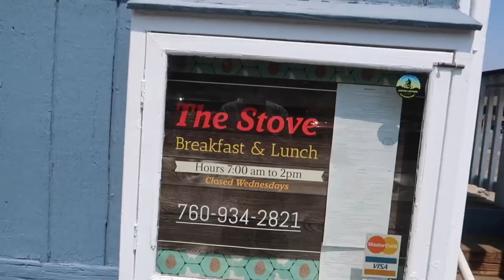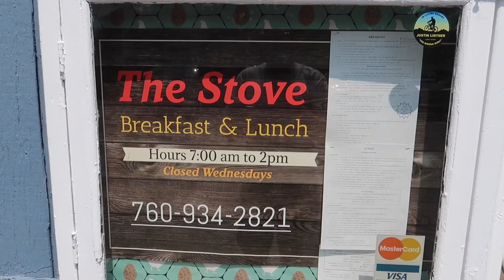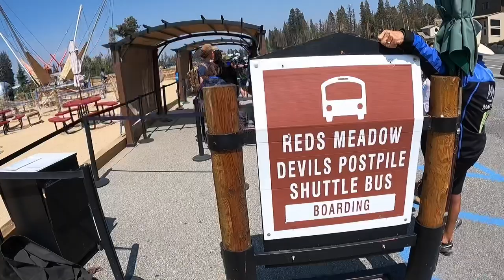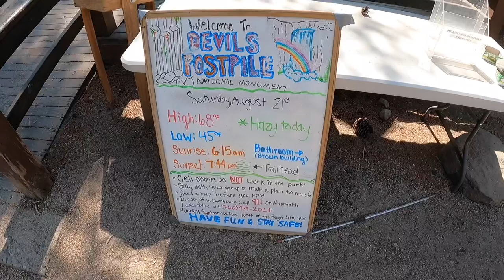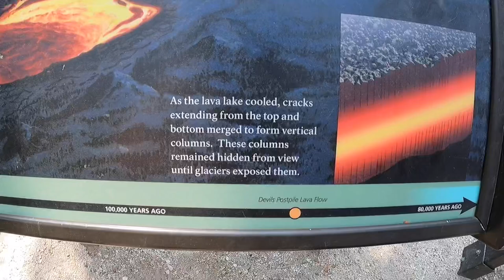First Day in Mammoth! Breakfast in Town and a Hike to Devils Postpile and Rainbow Falls!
💌📦📪To send mail:
Spencer Emmons